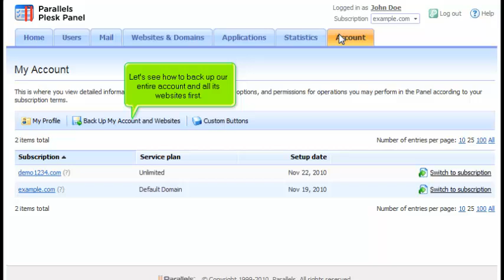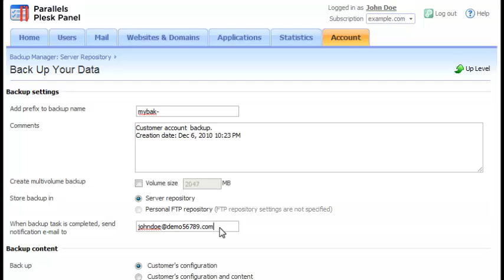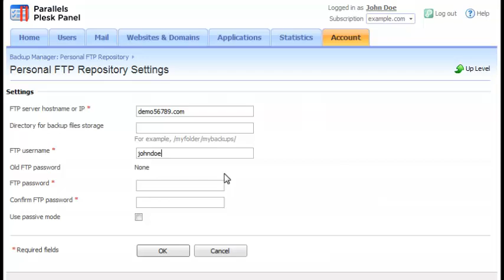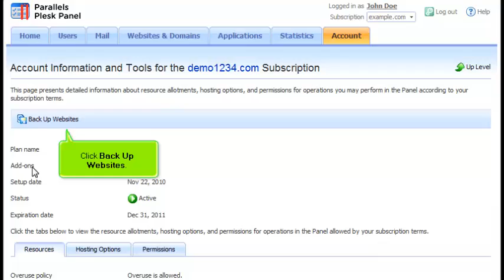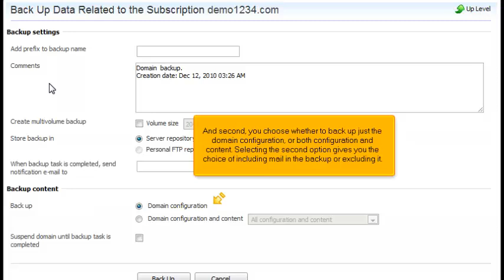How to use the Backup Manager in Plesk 10